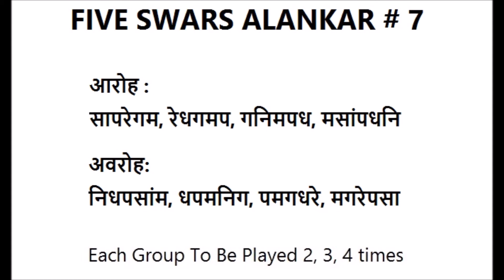K4 - LESSON 40 - 5 SWARS ALANKAR # 7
INDIAN CLASSICAL PRACTICE EXERCISE